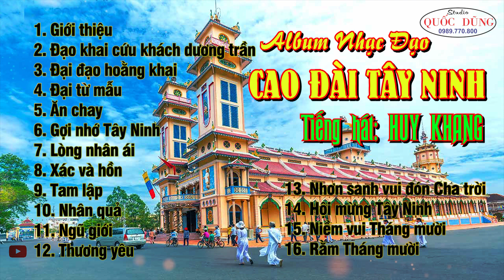Nhạc ĐẠO CAO ĐÀI TÒA THÁNH TÂY NINH - Tổng hợp các bài hát của HUY KHANG | QUỐC DŨNG TC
Album Nhạc tuyển chọn các bài hát về ĐẠO CAO ĐÀI - TÒA THÁNH TÂY NINH QUA GIỌNG HÁT CỦA huy khang
- Các bài hát trong Album được phổ lời đạo theo nền nhạc có sẵn của các bài hát khác.
- Thu âm: Phòng thu âm QUỐC DŨNG. 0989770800
- Video: QUỐC DŨNG TC
0:00 Giới thiệu Album nhạc
2:21 Đạo khai cứu khách dương trần
7:50 Đại đạo hoằng khai
14:11 Đại từ mẫu
19:22 Ăn chay
24:10 Gợi nhớ Tây Ninh
29:44 Lòng nhân ái
35:05 Xác và hồn
39:21 Tam lập
41:39 Nhân quả
46:55 Ngũ giới
49:48 Thương yêu
53:35 Nhơn sanh vui đón Cha trời
58:24 Hội mừng Tây Ninh
01:03:19 Niềm vui Tháng mười
01:08:00 Rằm Tháng mười
CẢM ƠN BẠN ĐÃ QUAN TÂM!!!